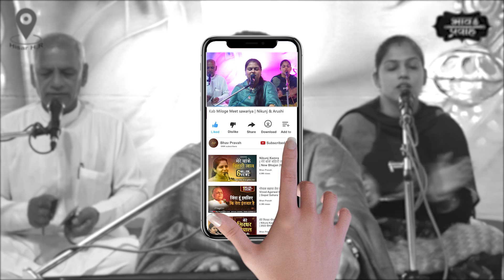कब मिलोगे मीत सांवरिया | Nikunj & Arushi | Krishna Bhajan | Bhav Pravah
Nikunj Kamra Bhajan - Arushi Gambhir Bhajan - निकुंज कामरा भजन- Krishna Bhajan- Kab Miloge Meet Sanwariya- कब मिलोगे मीत सांवरिया- हे कृष्ण, हे बांके बिहारी, हे राधा रमण! आपकी याद में जोगन बनी मैं आपकी प्रतीक्षा कर रही हूँ, अब और विलम्ब न कीजिये प्रभु, मुझे दर्शन दीजिये!

Singer- Nikunj Kamra and Arushi Gambhir

Nikunj Kamra and Arushi Gambhir, disciples of Shri Vinod Agarwal (GuruJi), are bhajan singers based in Delhi. They have been singing bhajans since their childhood. It is all a result of unconditional love and blessings of the almighty and the divine saints satsang that they have been able to leave her mark wherever they go.

► Email - ाधा नाम परम सुखदाई- श्री राधा का नाम परम सुख प्रदान करने वाला है, श्री बांके बिहारी की शरण प्रदान करने वाला है, मन को उस स्थिति में ले जाने की शक्ति रखता है जहाँ प्रिया प्रियतम के अलावा और कोई है ही नहीं! इसलिए मेरे मन, श्री राधा नाम रट!